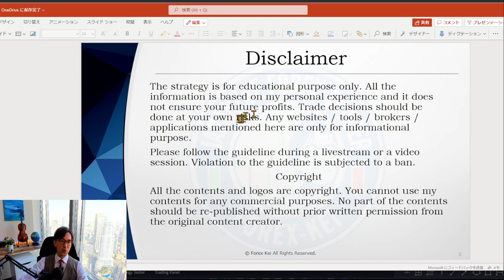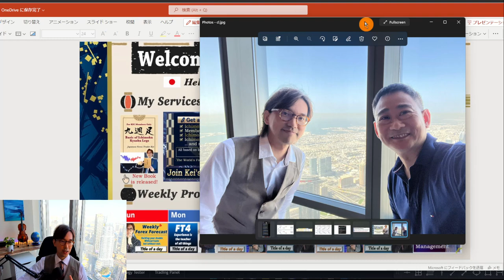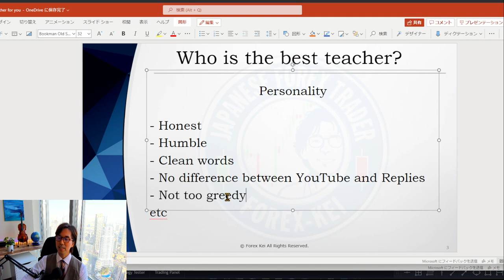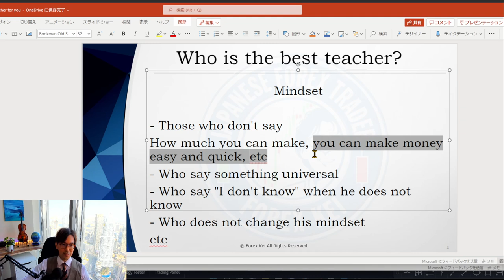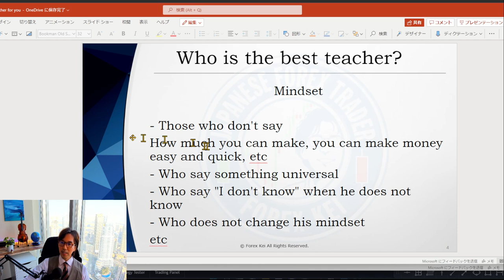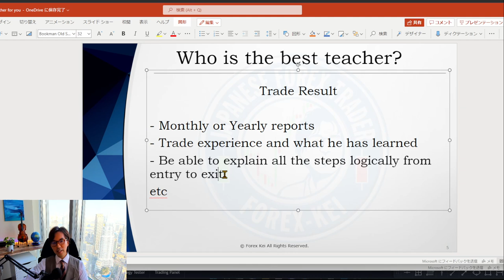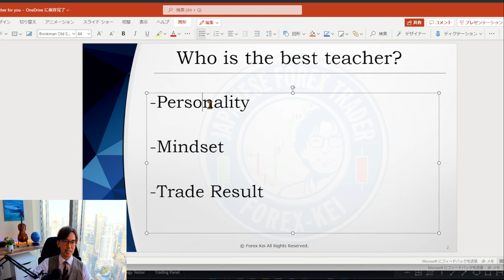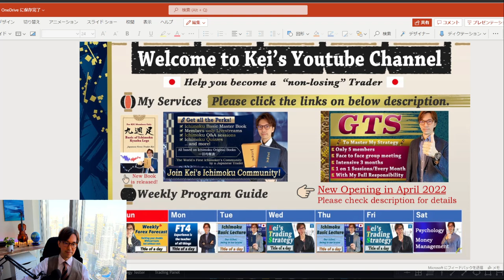Who is the best Forex teacher for you? / 14 Mar 2022